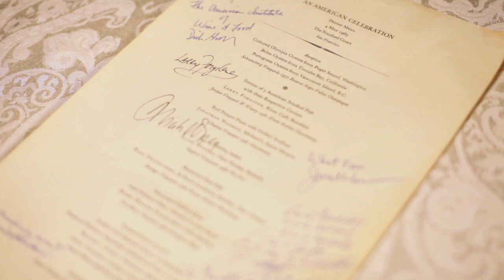Pioneers of American Cuisine Part 1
Dr. Tim Ryan, President of The Culinary Institute of American talks speaks about the American Food Revolution.